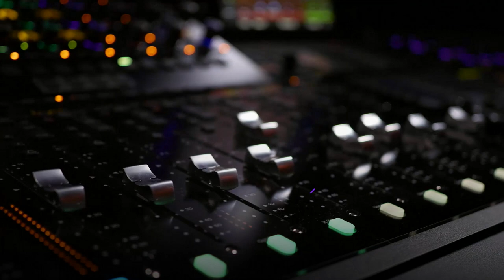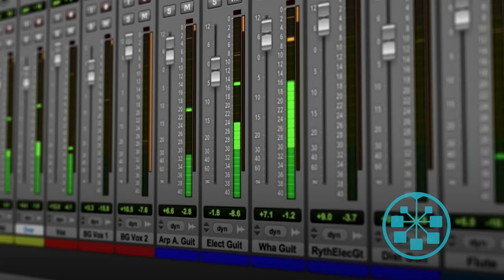Avid — Powering Greater Creators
We help media visionaries create art and tell stories that color our perceptions and enrich our lives. We make innovative technology, powerful solutions and collaborative tools that inspire and spark joy so creators can entertain, inform, educate and enlighten the world.

We believe in creatives and their craft. We believe in enterprises and their business. And we believe in the future of media. We have a rich history of powering media creation. But we know our unique experience doesn’t determine our future, so we are always evolving, committed to making good better and better best.

We make many products, but we only do one thing: maximize the mediums of amazing makers. At Avid, every minute, of every day, we are powering greater creators.